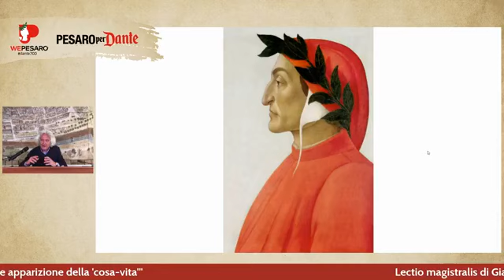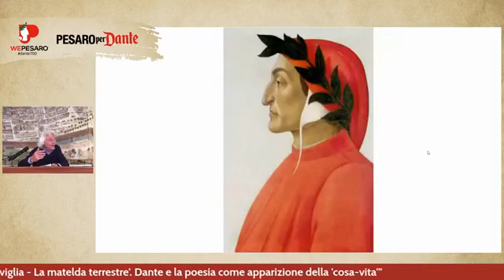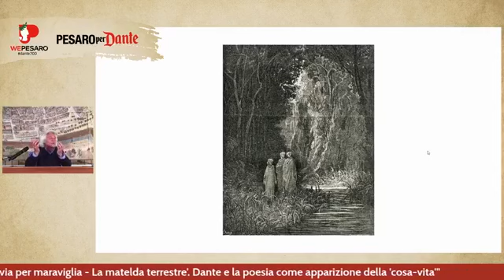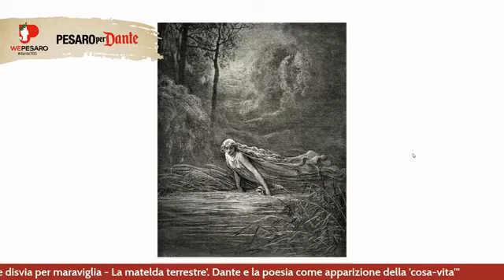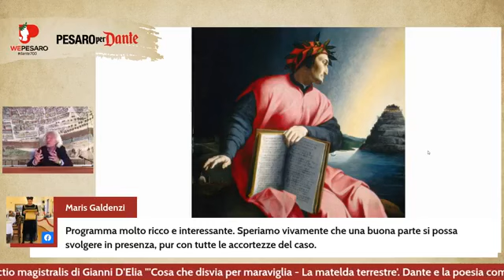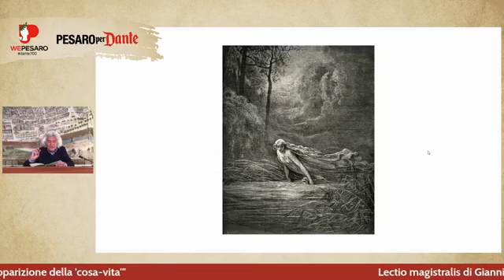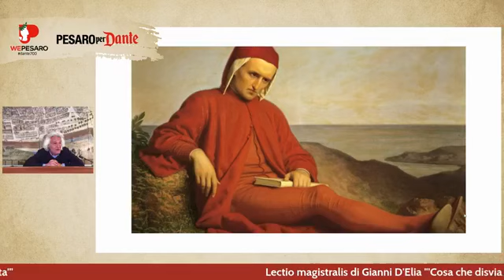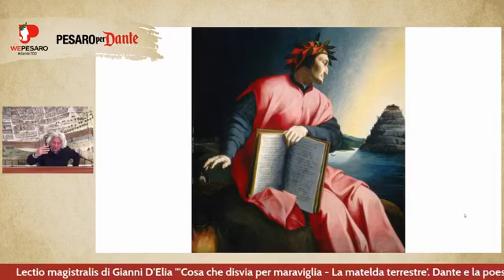Lectio Magistralis su Dante del poeta Gianni D'Elia | "A ragionar di Dante INCONTRI"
Giovedì 25 marzo è il Dantedì, la giornata nazionale dedicata a Dante Alighieri, che in questo 2021 celebra i 700 anni dalla sua morte.

Per rendere omaggio a questa importante ricorrenza, la nostra Università, con il contributo del Consiglio regionale delle Marche, ha organizzato il ciclo di incontri " A ragionar di Dante": 12 appuntamenti imperdibili, che si svolgeranno a Pesaro nel corso dei prossimi mesi fino alla stagione estiva, che vedono la partecipazione di studiosi, lettori e musicisti che restituiranno un ritratto "a tutto tondo" del Sommo Poeta.

Primo appuntamento della nostra rassegna è la Lectio Magistralis del poeta Gianni D’Elia, trasmessa in diretta streaming nella pagina facebook del Comune di Pesaro, dal titolo: "Cosa che disvia per maraviglia" - la Matelda terrestre. Dante e la poesia come apparizione della “cosa-vita".